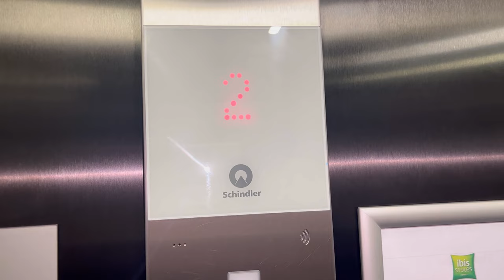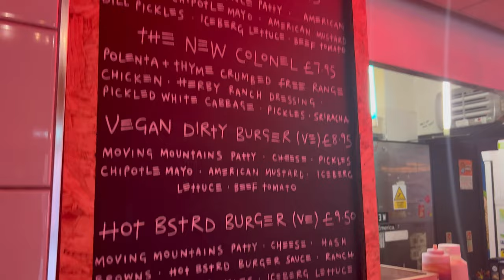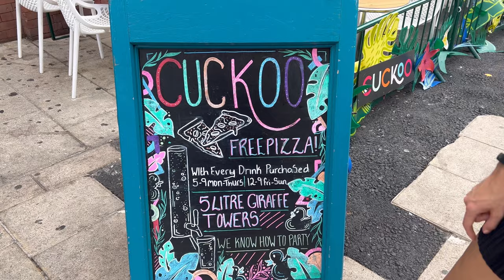The BEST DEALS in LEEDS | Sunday SESH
Do you want to party in Leeds City Centre but you’re on a budget?

Well we’ve got the scoop for you! Here are our top picks for all of the best budget food, drinks and accommodation.